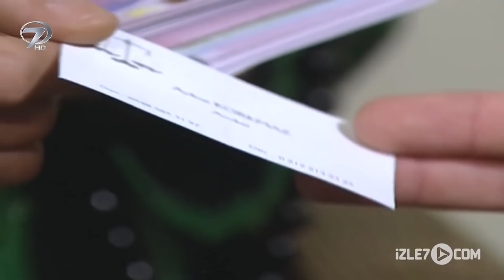N'aber Bacanak 1. Bölüm Part 1| Fıkralarla Türkiye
Fıkralarla Türkiye'de fıkracı Temel, Dursun, Fadime ve Teyo Emmi nin komik, eğlenceli Karadeniz, Trakya, Erzurum ve Ege kısa fıkralarını dinle ve izle. En komik fıkralarla eğlenme zamanı Fıkralarla Türkiye programında.

Erzurum’un çağdaş masalcısı Teyyo Pehlivan ve Türk mizahının seçkin örnekleri Fıkralarla Türkiye’de hayat buluyor. İsmail Türüt’ün sunduğu programda birbirinden neşeli fıkralar ve en güzel Karadeniz türküleri yer alıyor.

Fıkralarla Türkiye, Anadolu’nun geniş mizah kültürünü ekranlara uyarlıyor. Karadeniz’in en komik fıkraları, Erzurum’dan Teyyo Pehlivan’ın akıl almaz palavraları, Ege’den Efe fıkraları, hepsi ve daha fazlası İsmail Türüt’ün sunduğu Fıkralarla Türkiye’de.

Kahkahaların hiç dinmediği program Fıkralarla Türkiye, onlarca fıkrayı usta tiyatrocuların canlandırmasıyla sizlerle...